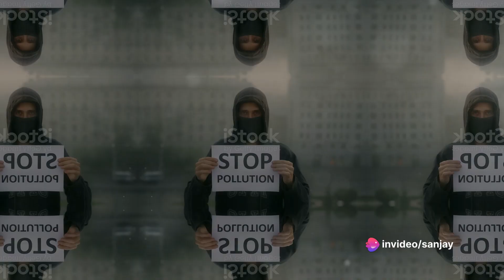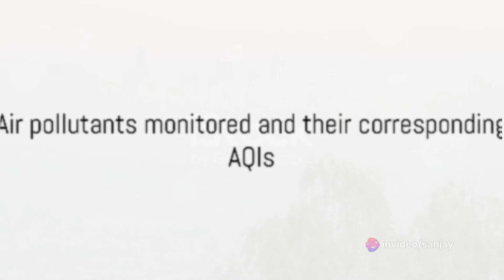Unmasking the Air Quality Index: A Breath of Fresh Air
In this informative video, we break down the Air Quality Index (AQI), its significance in assessing air pollution, and its impact on public health. Join us as we uncover the step-by-step computation of the AQI, revealing essential facts that everyone should know. By understanding the AQI, we can make informed decisions to protect ourselves and our environment. Don't miss out on this knowledge-filled video that can make a difference!

OUTLINE:

00:00:00 Introduction to the Air Quality Index
00:00:33 Factors affecting the AQI
00:01:00 Air Quality Indices in different countries
00:01:19 Calculation of the AQI
00:01:51 Actions taken based on the AQI
00:02:25 Air pollutants monitored and their corresponding AQIs
00:02:40 Importance of understanding the AQI
00:03:01 Conclusion